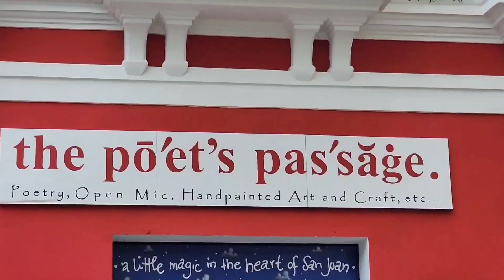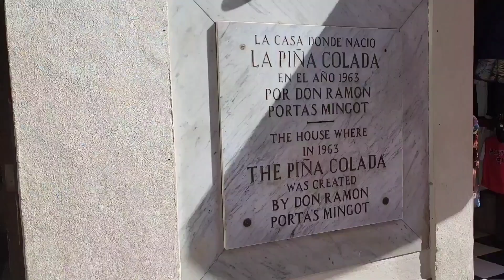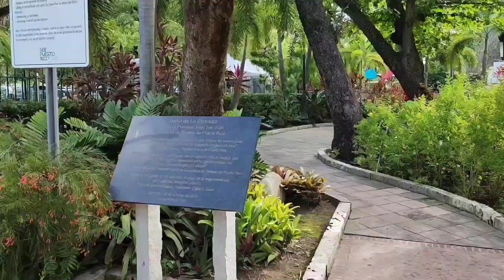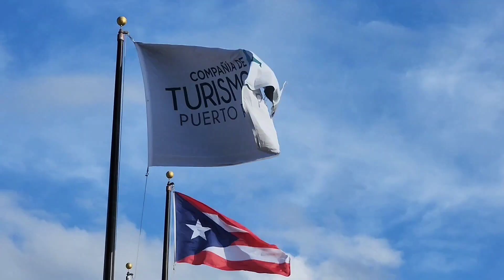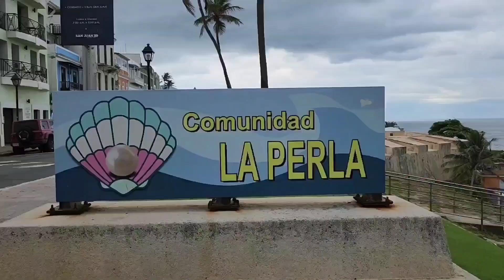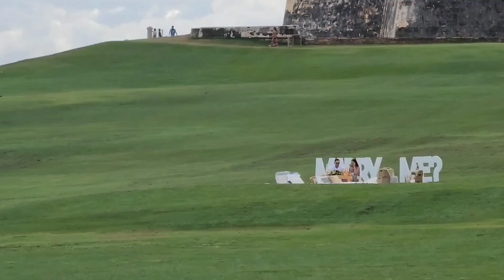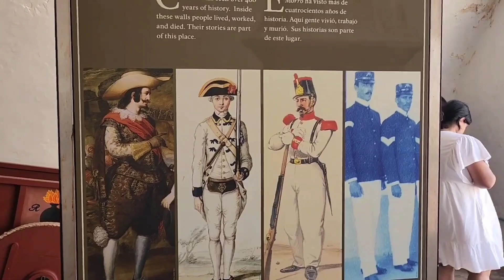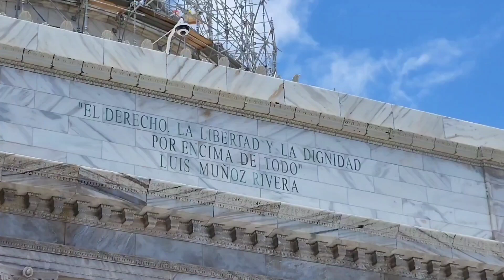Колоритный Сан Хуан, Пуэрто Рико - один из старейших городов Латинской Америки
Я очень доволен поездкой в город Сан Хуан в Пуэрто Рико, который является не только очень красивым и колоритным, но и одним из самых старых городов Латинской Америки основанный испанцами.
Пока другие люди ходили по старому историческому городу и смотрели на разноцветные здания и дома, я всё время делал фото и снимал видео. Этот город настолько красив, что не хотелось пропустить что-либо красивое и интересное не запечатлив это на свой телефон. Да, кстати, снимал я на телефон Samsun Galaxy S22 Ultra.
Мои фото из Сан Хуана и видео Reels вы можете смотреть в моих социальных сетях, в Фейсбук, Инстаграм а также ТикТок, а это небольшое видео я решил залить и сюда, в Youtube. Заранее благодарю за просмотр.
Это видео я снимал с 29-го мая по 1-е июня 2023-го года